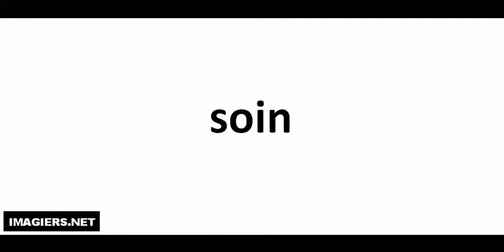J'apprends à lire # soin